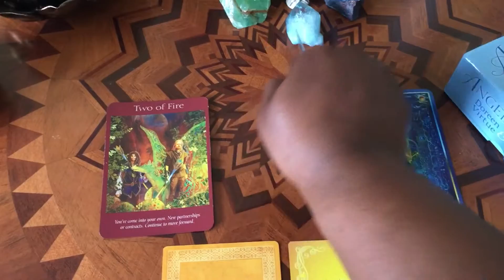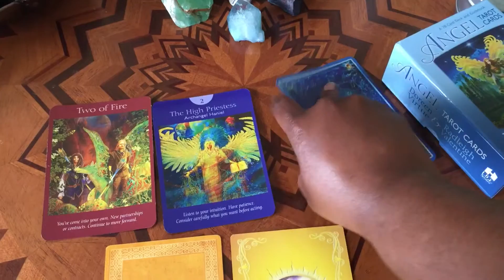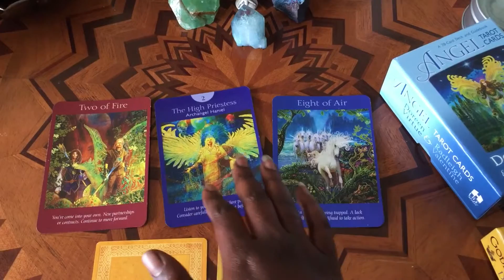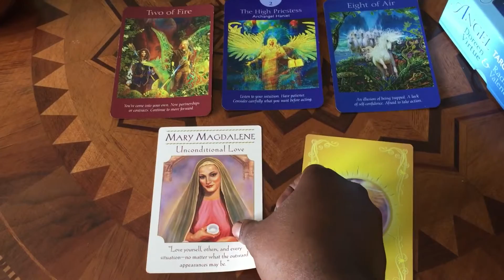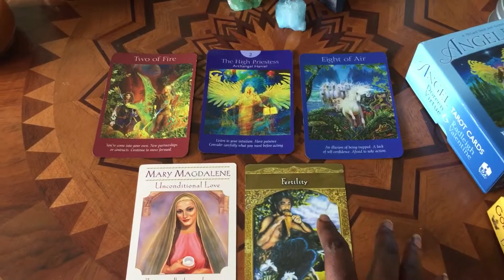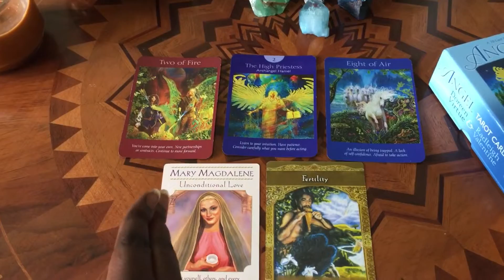Angel Card Reading | Weekly Reading | March 14th to 20th 2016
Hi Lovelies! I felt we needed some extra holiness this week so I decided to get a message from the Angels, Goddesses, and Ascended Masters. Want to know what they had to say to us about the week ahead? Here's your Weekly Reading for March 14th to March 20th 2016.

xo Ariel